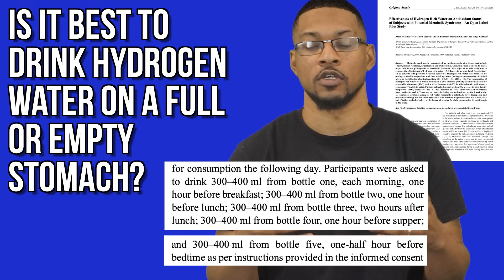Is it best to drink hydrogen water on a full or empty stomach? - February 2021 Q&A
QUESTION: Is it best to drink hydrogen water on a full or empty stomach?

SOURCES BELOW.

Email above for purchasing T Shirts like the one worn in this video!